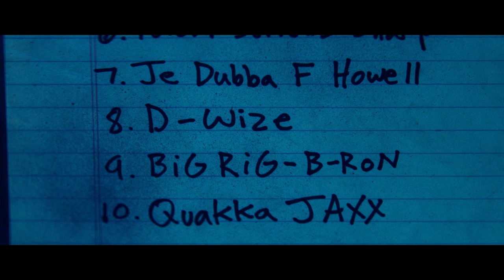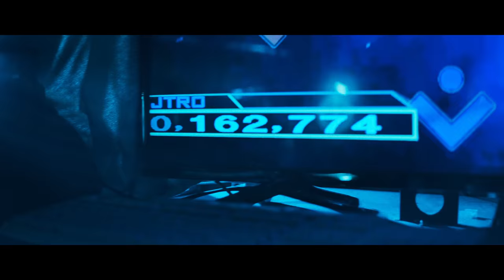FP2: BEATS OF RAGE - Sneak Peak Scene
A scene from the film FP2: BEATS OF RAGE.

Written and Directed by Jason Trost

Follow JTRO for updates about The FP Universe and beyond